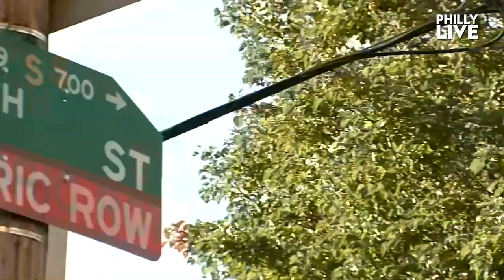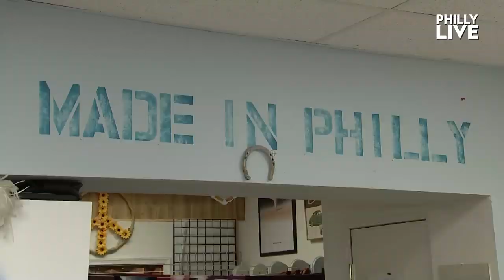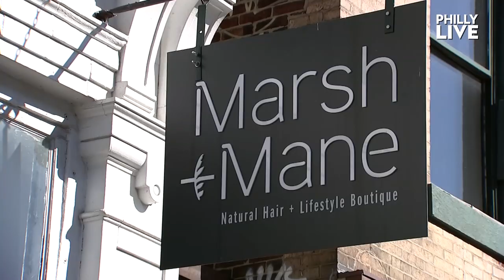Checking Out the Best of Philly Spots for Fashion and Beauty | NBC10's Philly Live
More than 300 shops, restaurants and more have earned honors in this year's Philadelphia magazine Best of Philly edition. Aunyea checked out three shops that are the city's best: Bus Stop Shoes, Steel Pony and Marsh + Mane.

Philly Live showcases the food, fashion, wellness, technology and travel destinations that make the Philadelphia region great. We highlight the trends and hot topics you'll be talking about with your friends and social networks.

NBC10's Aunyea Lachelle helps you live your best Philly life, taking you off the beaten path to discover the people and places that make the area unique.

Philly Live stories can be found on YouTube, Instagram, NBC10.com, Facebook and on your smartphone, Apple TV and Roku via the NBC10 app. You can also catch a live broadcast weekdays at 11:45 a.m. on NBC10.